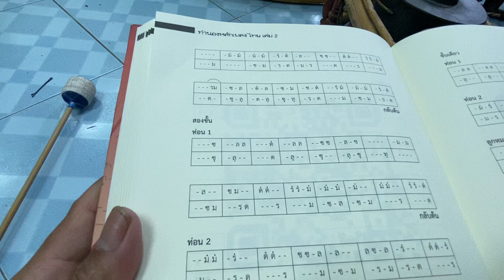แขกบนเทศ2 ชั้น ทางฆ้องวงใหญ่